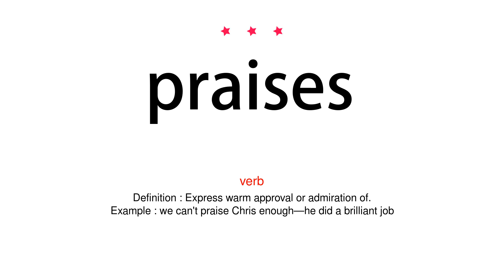How to pronounce praises - Vocab Today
The pronunciation of the word praises in Amercian accent is demonstrated in this video. If the word is from another language, such as brand name, it will be pronounced in its original language. Based on the word frequency, this is of 3 stars difficulty.

The word praises has the following meanings:
1. (verb)
Definition : Express warm approval or admiration of.
Example : we can't praise Chris enough—he did a brilliant job
2. (verb)
Definition : Express one's respect and gratitude towards (a deity), especially in song.
Example : we praise God for past blessings
3. (noun)
Definition : The expression of approval or admiration for someone or something.
Example : the audience was full of praise for the whole production
4. (noun)
Definition : The expression of respect and gratitude as an act of worship.
Example : give praise to God